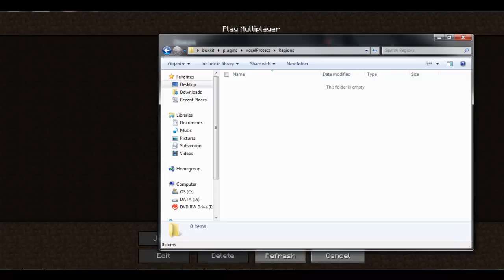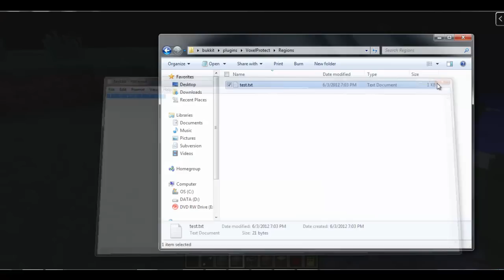My Bukkit Plugin - iProtect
Hey everyone, here is a plugin I coded a few days ago and decided to make a video on. It is similar to the bukkit plugin -World Guard- but not as advanced. I may make a tutorial for this in the future!